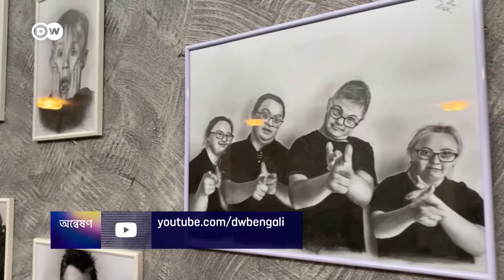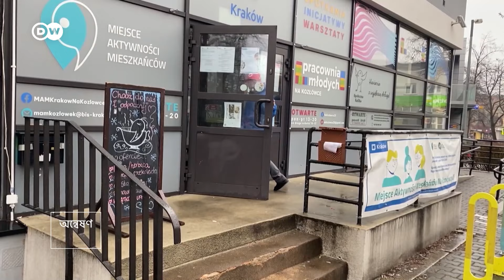প্রতিবন্ধীদের পরিচালনায় পোল্যান্ডের ক্যাফে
সোশ্যাল এন্টারপ্রাইজ ‘স্পোয়েচনা ২১' পোল্যান্ডের ক্রাকাউ শহরে একটি ক্যাফে চালু করেছে৷ সেই ক্যাফে চালান প্রতিবন্ধী কর্মীরা৷ ক্যাফের পুরো আয় কর্মীদের সামাজিক পুনর্বাসনে ব্যয় করা হয়৷